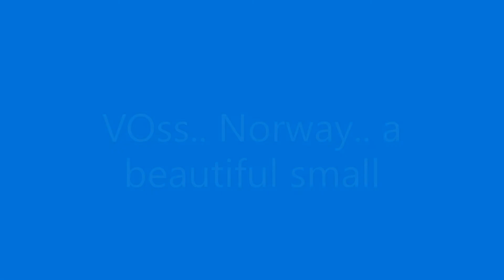Voss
Voss, Norway. A beautiful place to spend your vacation.